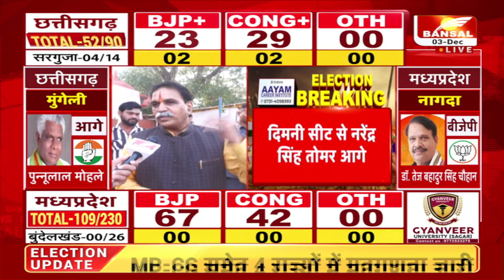CG Election 2023 Results: बंसल न्यूज पर क्या बोले राजेश मूणत, देखें EXCLUSIVE